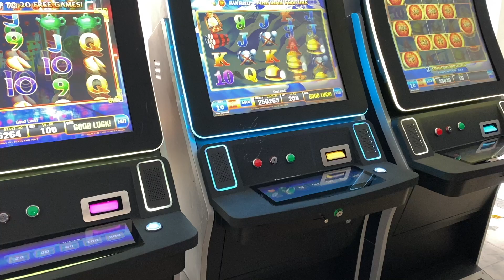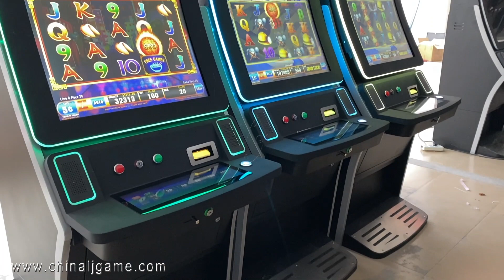43 Inch HD Version Ultimate Fire Link 8 in 1 Video Slot Curved Gambling Games Machines For Sale